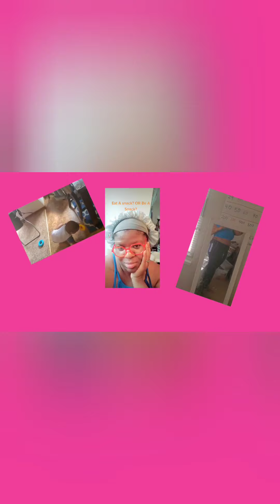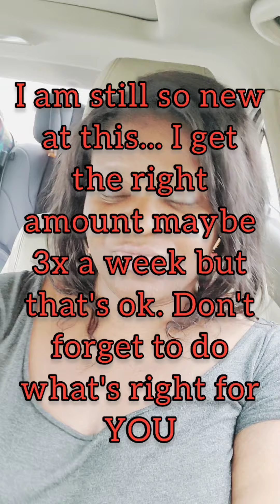Why Is My Weight Loss Not Showing? | 6 Things You Gotta Do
So you've been doing everything but you're wondering " Why Is My Weight Loss Not Evident? Here are the 6 things you need to consider.  If you're not doing this,  you will be frustrated because you're not seeing it though it's there and what's the fun in that?